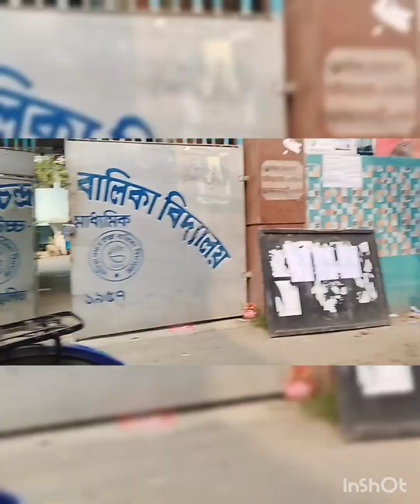আজ বোনের পরীক্ষা কেমন হলো কেনো বা মন খারাপ হলো